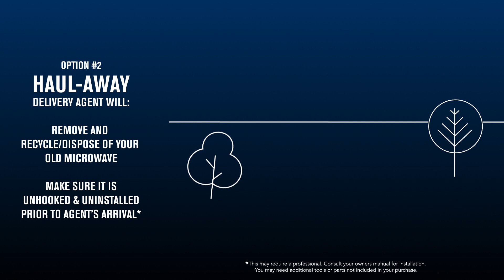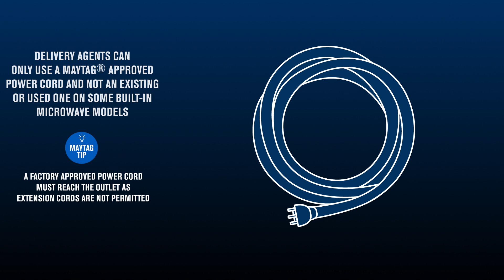Maytag® Microwave: What to Expect on Delivery Day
Congrats on your new Maytag® microwave! What can you expect for delivery?

Option #1: Unpack & Set In Place: The delivery agent will place your new Maytag® microwave where you want it, remove the packaging and haul away the trash.

Option #2: Haul-Away: The delivery agent will remove and recycle or dispose of your old microwave, as long as you have it unhooked and uninstalled—which may require professional assistance or tools and equipment not included in your installation. Check your owner’s manual for instructions.

Option #3: Installation Services: A delivery agent will help uninstall your old microwave and install mounting hardware to a backsplash. They will also secure your new Maytag® microwave to a cabinet and adjust the blower to meet existing ductwork (if conditions meet all manufacturer specifications). Finally, they will test it, to make sure it works.

Installation does not include new ductwork or venting, drilling through wall material thicker than 3/8"", modifications or appliance removal that may damage walls or cabinets.

Before delivery, plot a path from your door to your new Maytag® microwave’s intended location, and make sure the appliance will fit through all adjoining doors and hallways.